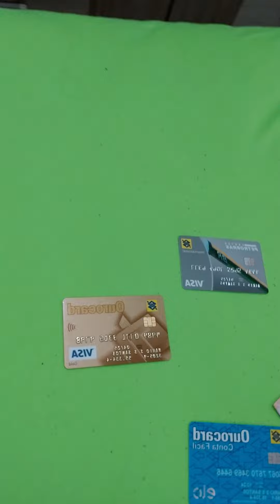Sérgio Santos e seus cartão